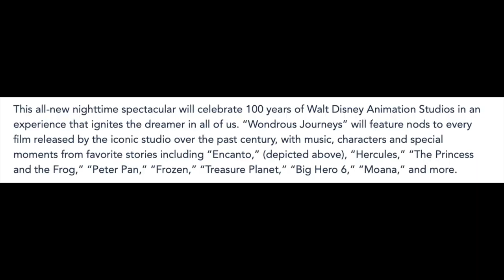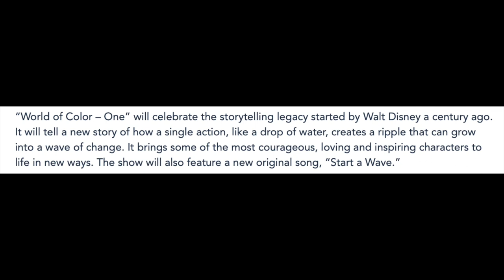Disney 100 | Night time spectaculars at Disneyland to celebrate Disney Animation including Encanto!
To celebrate Disney's 100th anniversary Disneyland will debut 2 new night time spectaculars: 'Wondrous Journeys' and 'World of Color - One'.  These new shows will feature all 61 films made by Walt Disney Animation Studios including Encanto!  Watch this video for all of the details.